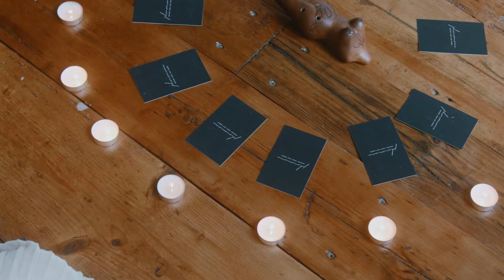12 - Évolution des croyances personnelles - Podcast SorcellerieNet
Bienvenue à cet épisode du Podcast de Sorcellerie.net
Animatrices : Zelda & DeathBreeze

Sujet Principal : Évolution des croyances personnelles

Venez discuter avec nous sur le site!

↓↓ Vous aimez la composition originale de nos introductions?? ↓
Arabian Nights de Greg Hotbread